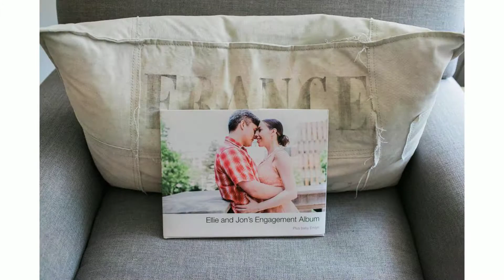Ellie + Jon Married | St. Paul's Chapel + Caffe Storico, NYC